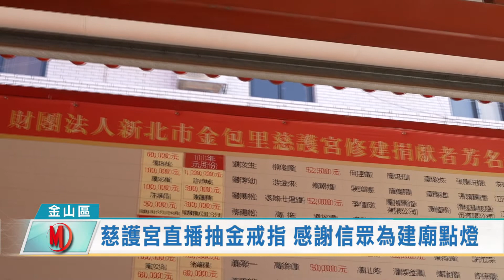慈護宮直播抽金戒指 感謝信眾為建廟點燈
金山區的信仰中心金包里慈護宮，進入重建程序，舊廟拆卸作業於去
年底動工，當時也辦理歲末點燈抽金戒活動，邀請信眾點燈支持建廟
基金，而到了抽出幸運兒的時間，在直播民眾與慈護宮理監事的共同
見證下，由董事長抽出了36位的幸運兒可以將媽祖的聖旨金戒指帶回
家。

雖然是擁有兩百多年歷史的老廟，不過辦活動卻相當跟得上時代，利
用網路直播與網路程式抽獎，力求公平、公正、公開，而這一次有資
格參與抽獎的信眾有一萬八千八百多人，雖然抽金戒指活動截止，不
過董事長依舊鼓勵信眾點燈，不僅可以幫助建廟，還可以為自己祈求
平安。

而現場抽出的36位幸運兒，可以至慈護宮官網確認名單與單號，慈護
宮也預計將會在媽祖聖誕當天4月23日的晚間六點在廟前廣場頒獎，
屆時也邀請信眾來為媽祖祝壽，並一同見證點燈助建廟還可以幸運獲
得媽祖聖旨金戒指的幸運時刻。